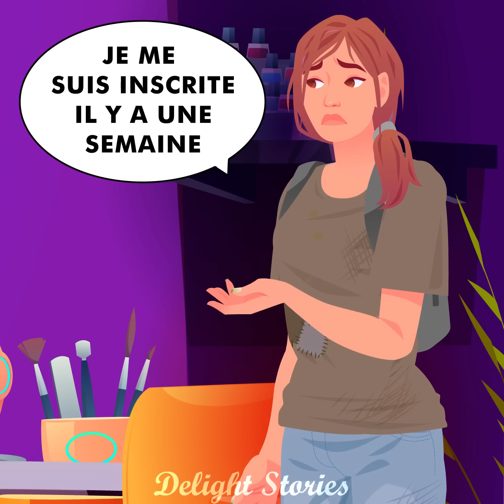Une pauvre fille aux ongles sales a dégoûté les maîtres du salon de beauté